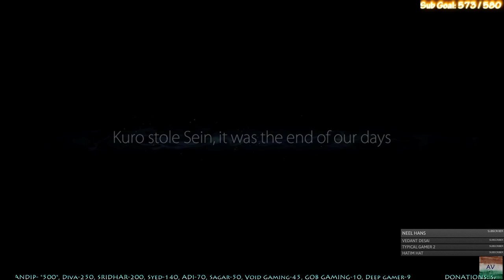🔴 Ori and the Blind Forest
Ori and the Blind Forest gameplay
PlayerUnknown's Battlegrounds Solo,  Duos and Squads gameplay and
Tom Clancy's Rainbow six siege gameplay
Thumbnail Art by: Destroyer71

Be patient if the stream lags or delays, Try refreshing the page

Other games i play/stream:
PlayerUnknown's Battlegrounds
Gwent: The witcher card game
Injustice 2 Beta

Wanna play with me? add me up on Steam

Uplay: Saving_Pvt.Ryan